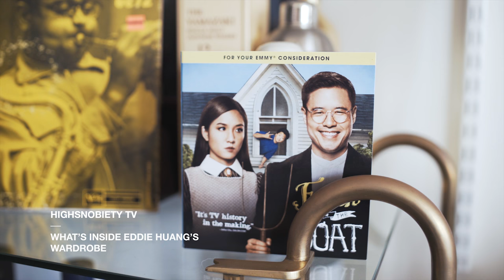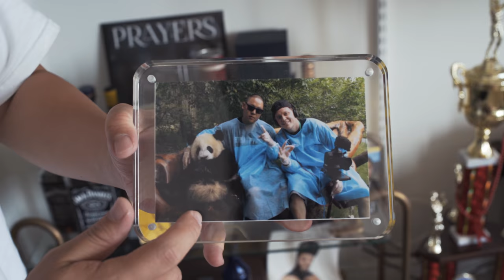Highsnobiety TV Goes Inside Eddie Huang's Closet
Eddie Huang may be best known for his culinary skills, but it's no secret that the host of 'Huang's World' is also a keen sneaker collector and fashion enthusiast. We were lucky enough to be invited into his Malibu home and given a private tour of his wardrobe.

Eddie Huang’s new book Double Cup Love – a tale of family, food, and broken hearts in China – is currently available.